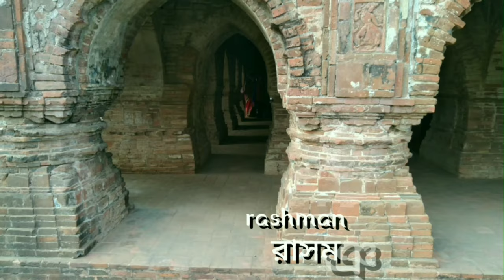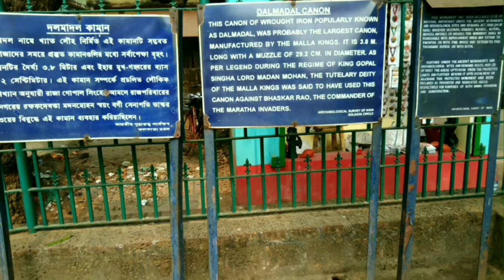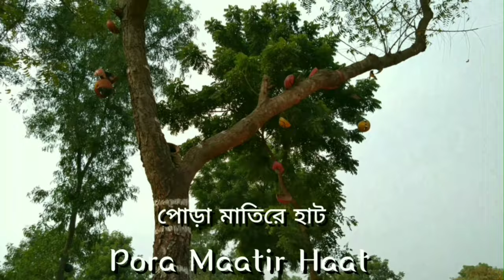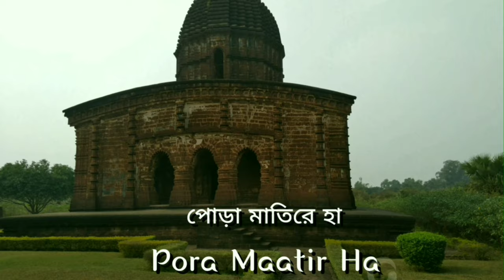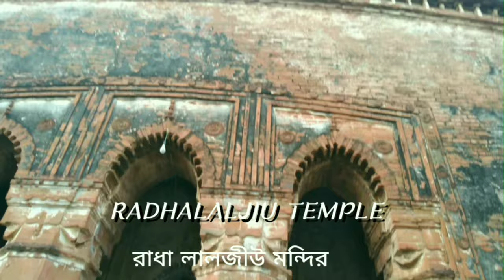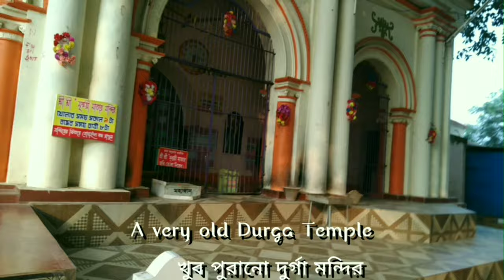Bishnupur tourist spot Bankura bishnupur tourist spot@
Bishnupur is a very small place and not a planned town. We want to make it big by including its outskirts and developing it as West Bengal's first planned heritage city- Prabhakar Pal, additional director at West Bengal's Directorate of Archaeology and Museums- said. He said the Centre had recently accepted the state's recommendation to declare Bishnupur as a heritage city. With support from the state's tourism department and urban development ministry, they are planning a massive integrated project to develop infrastructure like improved road connectivity√ museums- parks= hotels, etc.